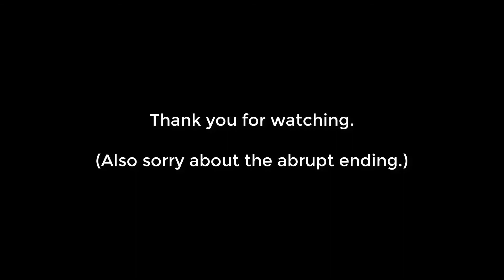Compilation Donation to Croadnation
This is a video to thank my best friend Croadnation for not only introducing me to the Mindclash server but also for pushing me to play on it and to record and edit my videos. You've been a big factor in my life and I wanted to show my appreciate for you Croad. Thank you bro.